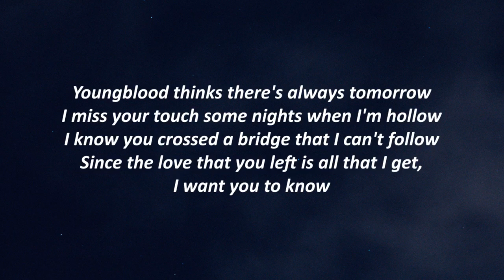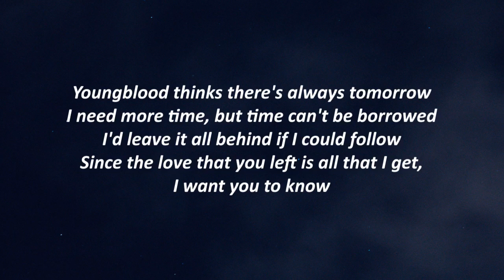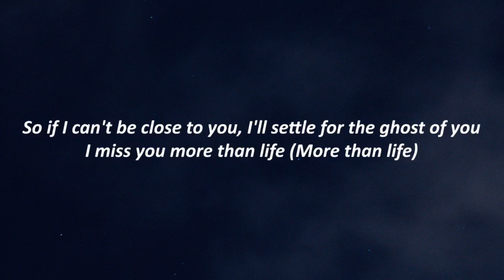Justin Bieber - Ghost (Lyrics)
Lyrics:
[Verse 1]

[Bridge]
Woah-oh-oh-oh
Na-na-na